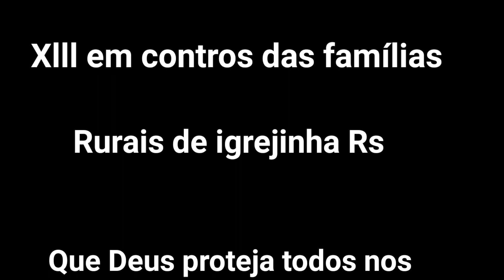Xlll Encontro das famílias rurais/Igrejinha RS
Nesse vídeo estaremos mostrando um pouco do encontro das famílias rurais de igrejinha RS.
Esse vídeo ficou um pouco longo mas não queríamos cortar muito, pra não deixar ninguém fora.